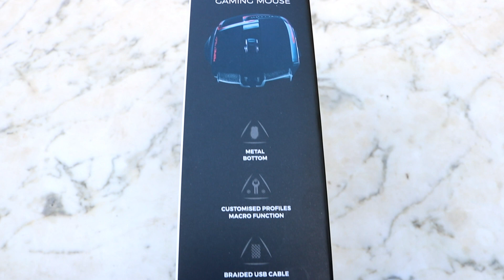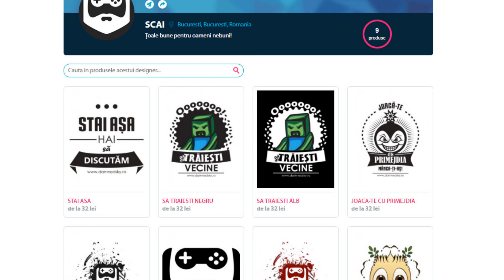Gaming Mouse Ravcore Cyclone unboxing si prezentare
Folosește codul de reducere 92EVZSEP dacă vrei să cumperi mausi de gaming Ravcore de pe PC Garage

Vrei să aflii mai multe informații despre Scai sau pur și simplu vrei să cumperi un tricou? Toate detaliile de care ai nevoie sunt aici